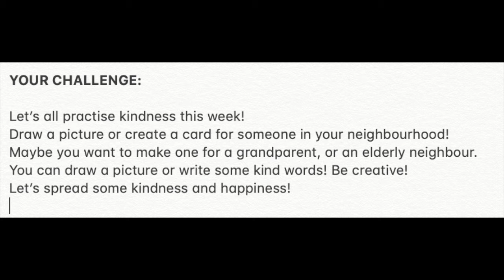It's Showtime! Easter Challenge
Happy Monday! Since today is Easter, and we wouldn't be having class if we could meet together, there is no full length episode today. Don't worry, because we have a special Easter challenge for you!